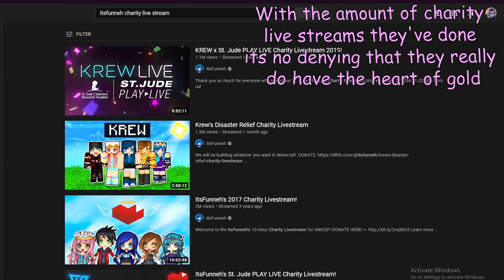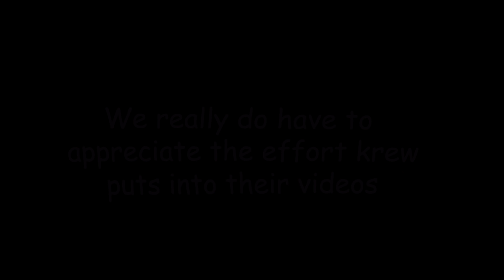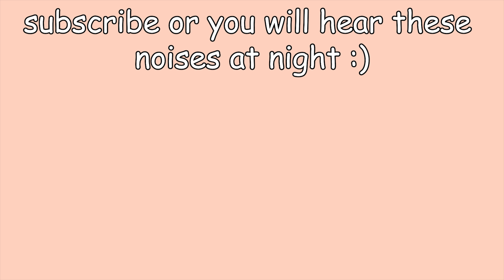5 reasons why you should LOVE KREW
merry christmas and thanks to krew for making our quarantine a whole lot better :D